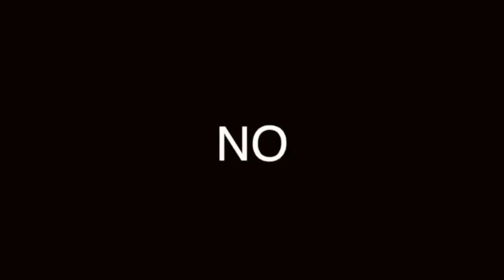PERSONALIDAD BEN AFFLECK: ODIADO Y QUERIDO POR HOMBRES Y MUJERES, ¿POR QUÉ?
ES UNA DE LAS PERSONALIDADES ALFA DE HOLLYWOOD, APRENDE POR QUÉ.

Visita nuestro sitio asociado de Amazon para productos de tu interés: